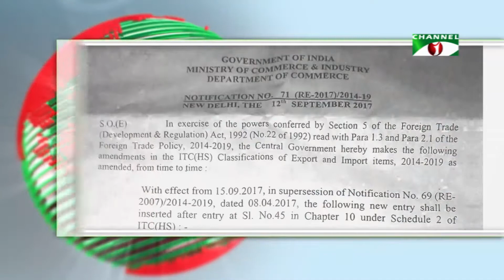ভারতের চাল রপ্তানি বন্ধের খবরে লাগামহীন চালের বাজার